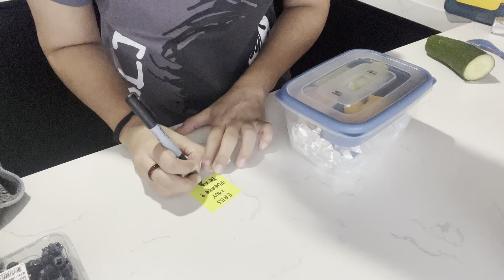TE COMPARTO 5 LUNCHES FÁCILES Y RÁPIDOS🍴| LUNCH PARA PRIMARIA🍎…P.2